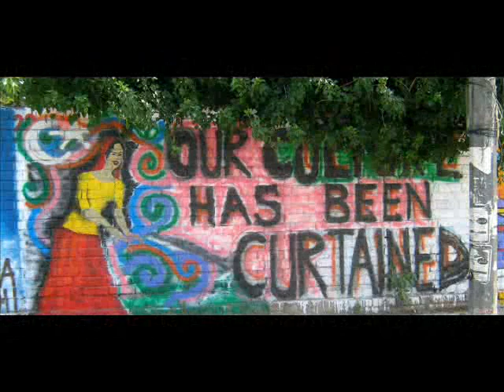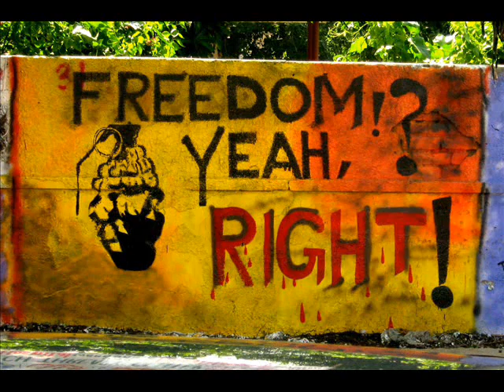Lahore Street Art 02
Lahore is the cultural capital of Pakistan. Lahorites love fine arts. Here is how Lahorites make the streets of Lahore beautiful. (June 2011)